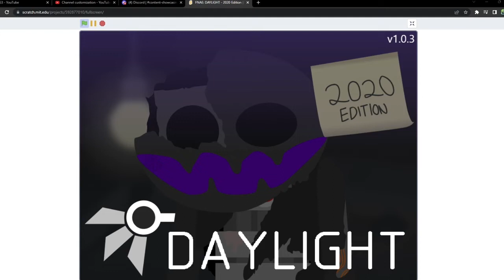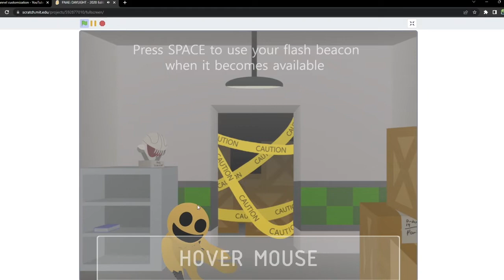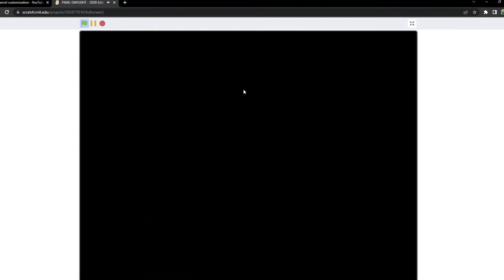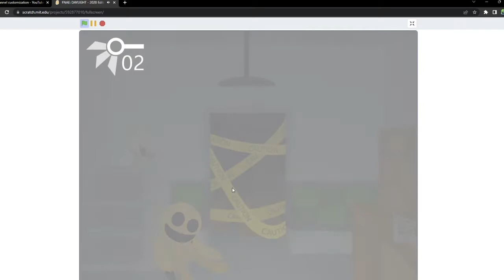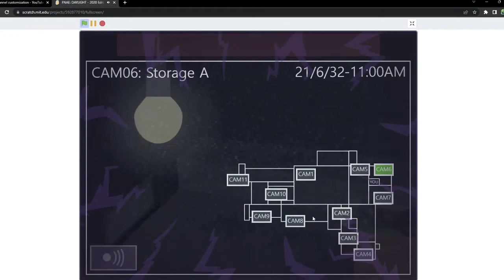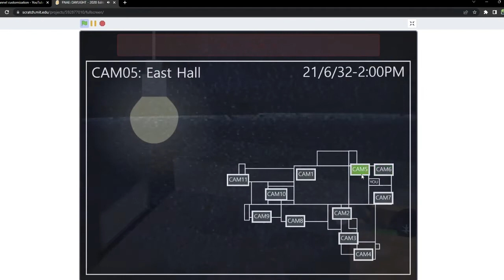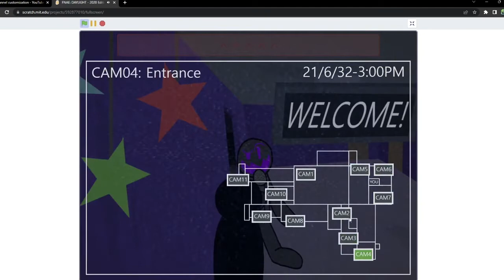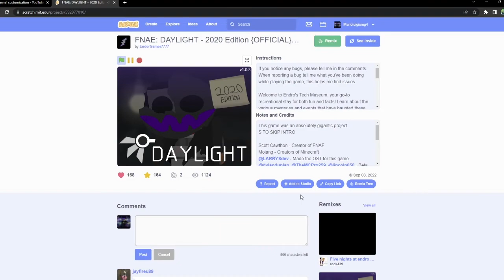This little orange animatronic is weird| FNAE: Daylight 2020 Edition (Part 1/2) (No Commentary)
Full u memes and this time i needed help.